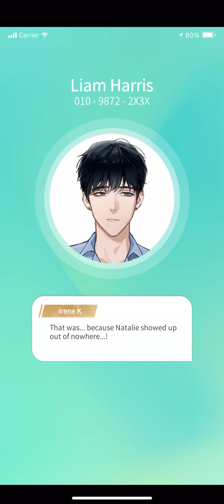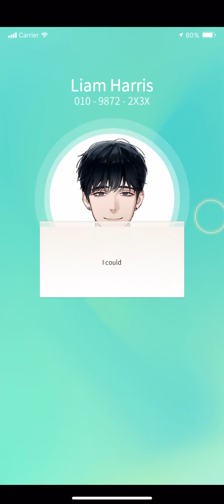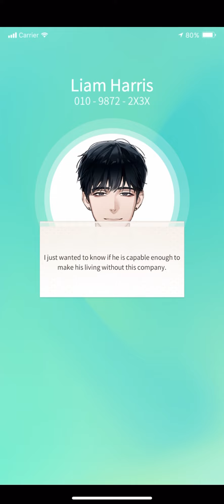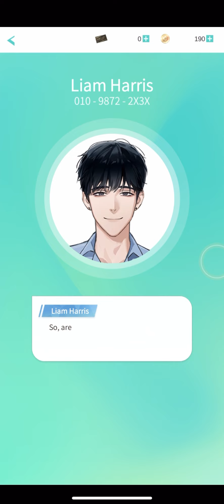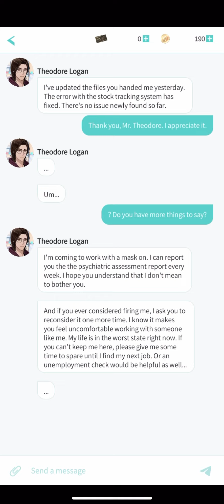Puppet Boss (바지사장) ENG Chapter 8 - A Virgin!?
Puppet Boss - Day7